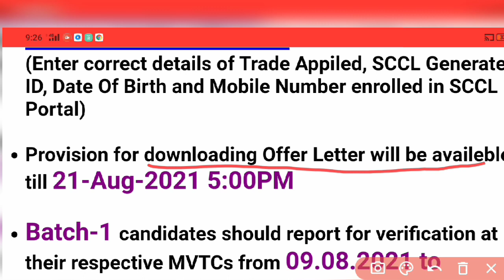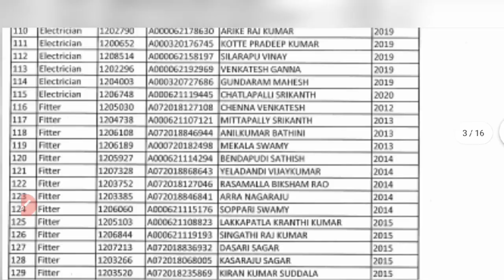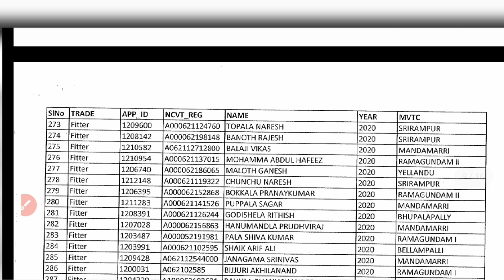Singareni Collieries Latest Updates about ITI APPRENTICESHIP